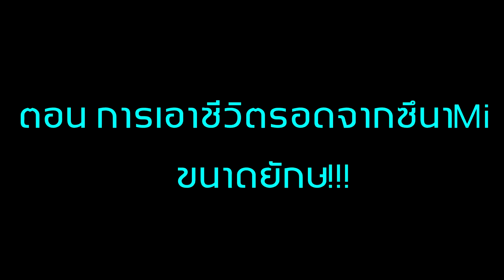จะเกิดอะไรขึ้น? เมื่อ ทุกคน ต้องเอาชีวิตรอดจากสึนามิลูกใหญ่ (Minecraft Noob Vs Pro Vs Hacker Vs God)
วันนี้นะครับผมเราจะมาดูกันว่า ถ้า ทุกคน ต้องเอาชีวิตรอดจากสึนามิลูกใหญ่ พวกเขาจะรอดจากมันได้หรือไม่? ไปรับชมกันเลยครับ!!